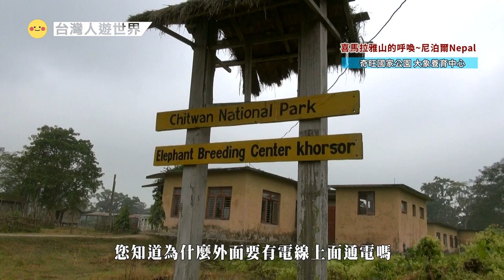奇旺國家公園 大象養育中心 獨木舟游娜普娣河(Nepal)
00:00 Chitwan Park 奇旺國家公園
03:07 奇旺國家公園獨木舟游娜普娣河
11:32 奇旺國家公園 大象養育中心

奇旺國家公園（尼泊爾語：चितवन राष्ट्रिय निकुञ्ज）位於尼泊爾南部，是尼泊爾第一個國家公園，成立於1973年，1984年被聯合國教科文組織列為世界自然遺產。公園內擁有眾多野生動物，是尼泊爾一處著名的遊覽勝地。

▼你可以在這裡收看到我們的節目▼

台灣國興衛視｜台灣人遊世界｜每天首播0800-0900 中午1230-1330